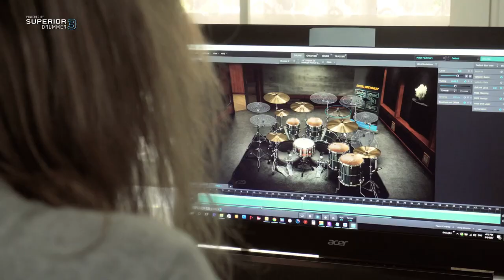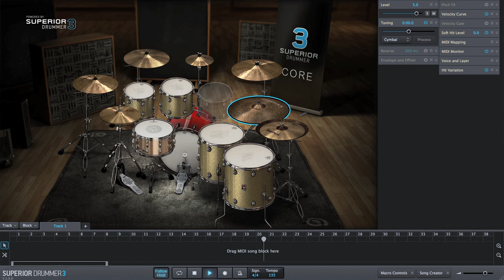Dirk Verbeuren Of MEGADETH Announces DRUMCEPTION - Superior Drummer 3 | GEAR GODS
Gear Gods and Toon Track have teamed up once again for DRUMCEPTION. This year's drummer is none other than Dirk Verbeuren Of MEGADETH, who discusses how he uses Super Drummer in his work flow, and invites you to join the Drumception challenge!